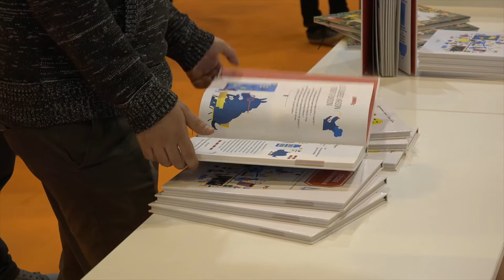Hubert Haddad - Apulée, revue littéraire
Hubert Haddad présente la revue  "Apulée" aux éditions Zulma à l'occasion de Livre Paris 2016.